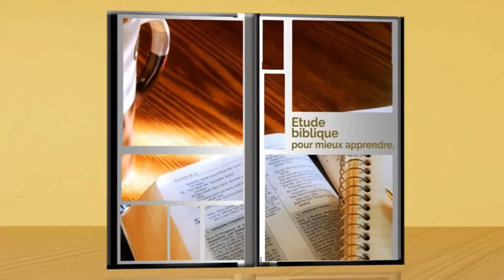BIBLIA GƆMESESE NYUITƆ || LA PUISSANCE DU DOUTE ET LA FOI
BIBLIA GƆMESESE NYUITƆ  ||
Présentée par : ASSIGBLEY Josaphat